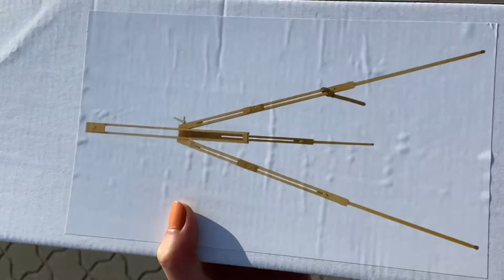En pakke med garn?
- Garnene er fra - Hobbii.dk
- Staffeli er fra - Harald Nyborg

Privat instagram: lele_my41

Tak fordi I ser mine videoer!